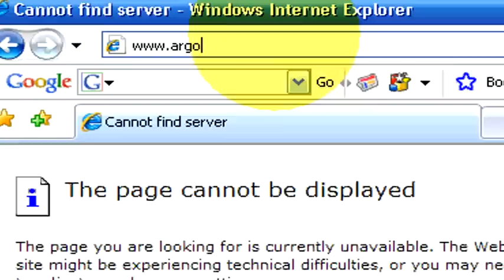Student Loans : About Low-Interest Student Loans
Ordinarily, the government is going to provide students with low-interest loans in the form of Stafford loans. Find out how to apply for alternative loans at private lending institutions with help from a financial aid officer in this free video on student loans.

Bio: Brooke Kramer is the financial aid officer at Argosy University in Salt Lake City, Utah.